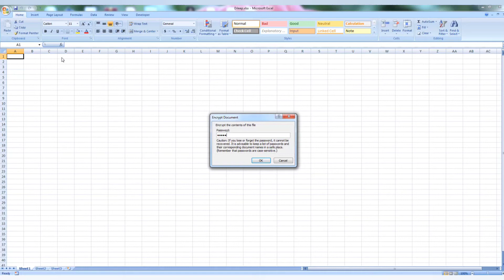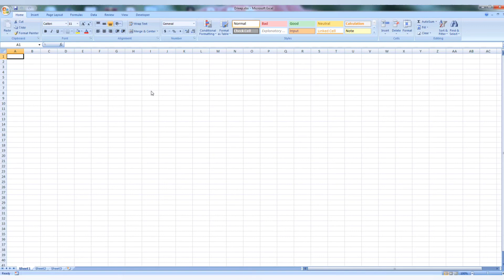Protect an Excel file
To prevent others from accessing data in your Excel files, protect your Excel file with a password.